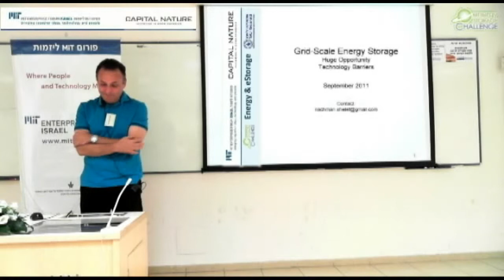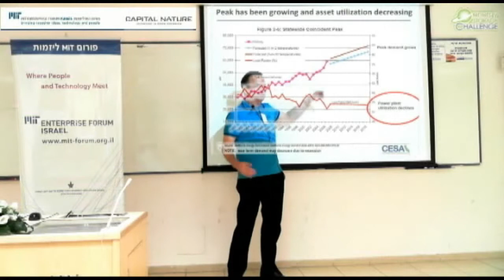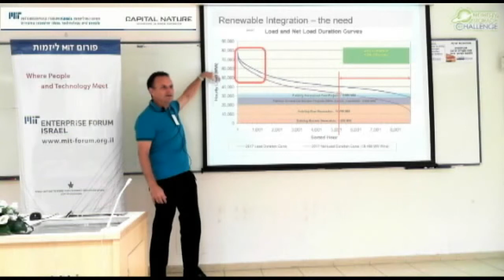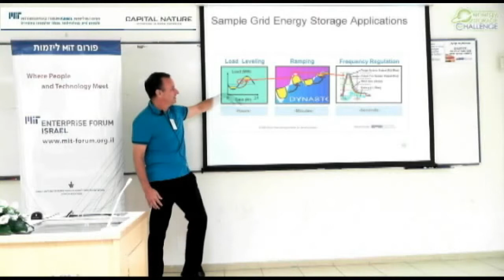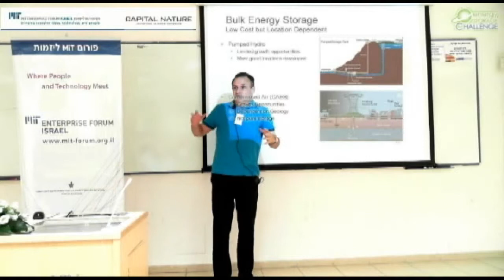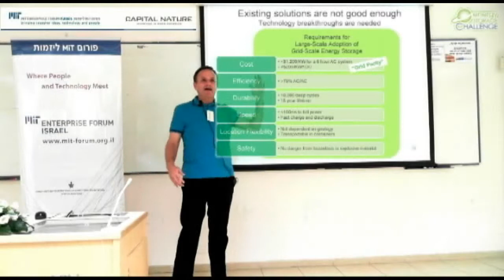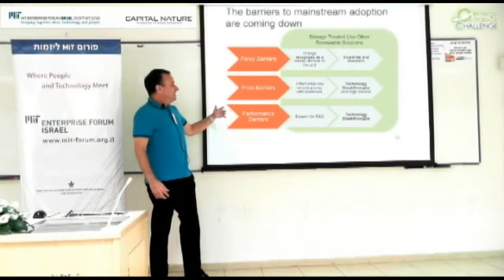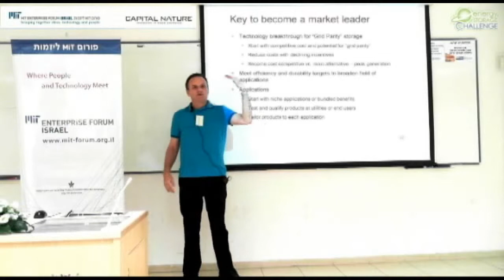Nachman Shelef Grid Scale Energy Storage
Nachman Shelef (EnStorage, ConteXtream, MIU) on Grid-Scale Energy Storage
at the MIT Forum Israel, "Energy Storage Challenge" event, September 2011